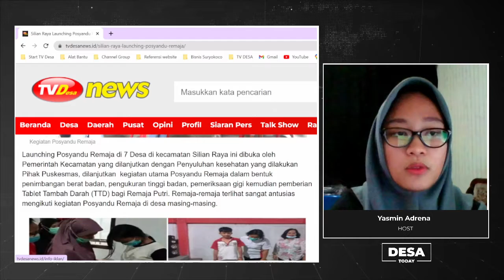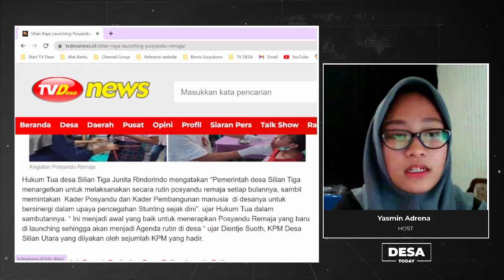Silian Raya Launching Posyandu Remaja